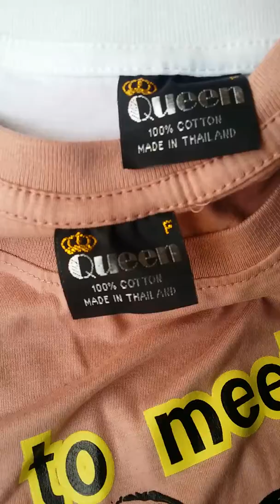លក់អាវយឺតស្រីមួយ 3$( លក់ដុំ8500រៀល)